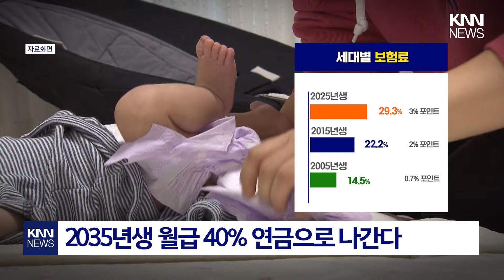2035년생 월급 40% 연금으로 나간다 / KNN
공론화위의 개혁 1안 더내고 더받는 개혁안을 도입하면
2035년생의 생애 평균 보험료율은 36.1%인 것으로 추산됐습니다.